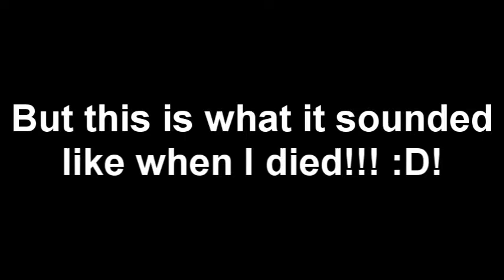Let's Play Brutal Mario - 25 - Not Roy (BUT IT TOTALLY IS ROY!)